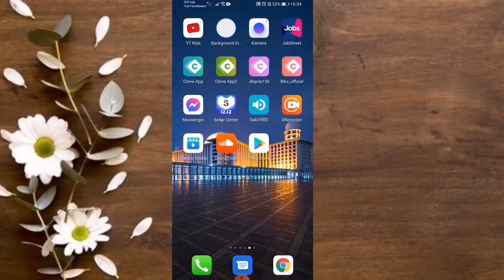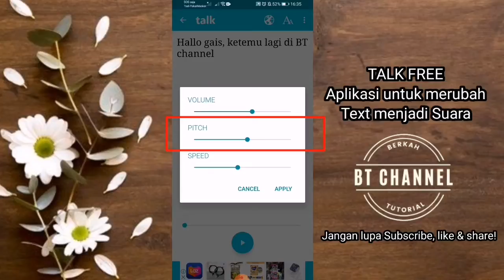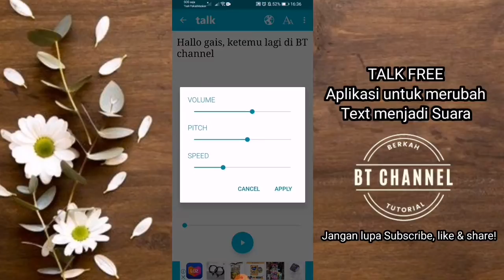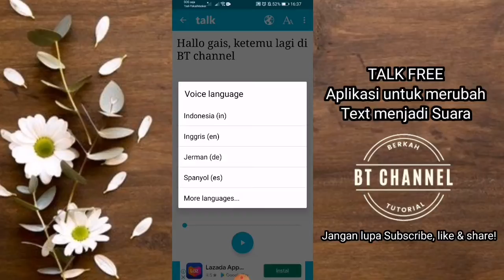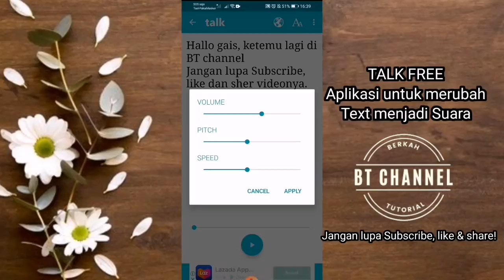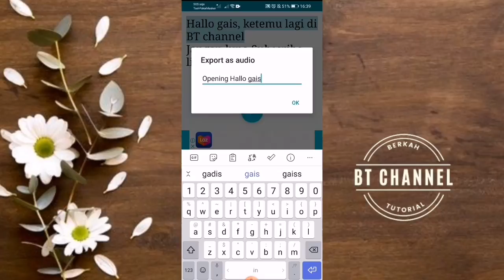Aplikasi Text To Voice Pengubah text jadi suara manusia sering dipakai youtuber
msl4h adsn, marketplacee
lagi promo:
Di video ini kita bahas tuntas tentang
Aplikasi yg bisa mengubah text menjadi suara seperti suara manusia.
Pokonya cocok bgt deh buat yg kebutuhan youtuber atau lainnya.